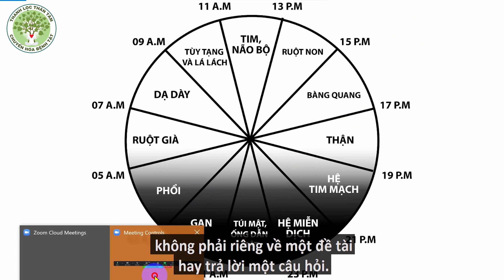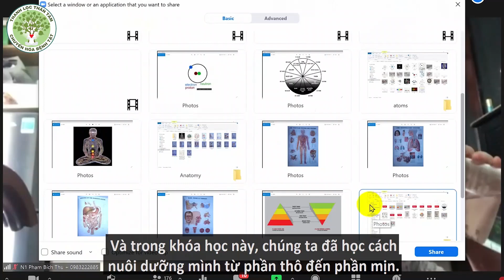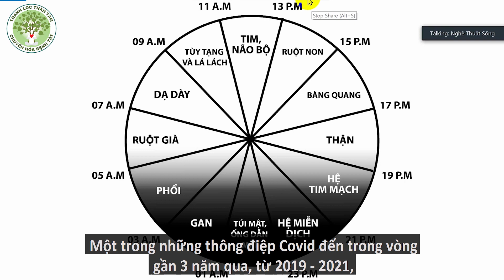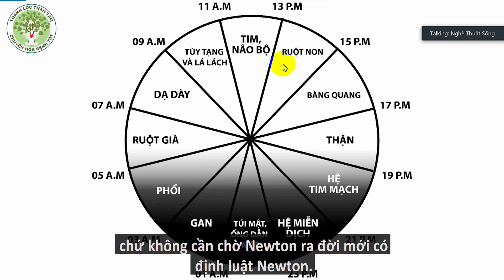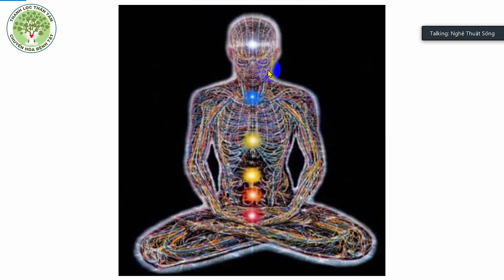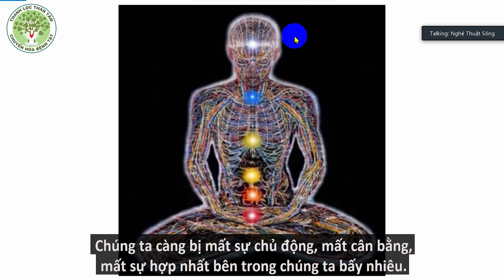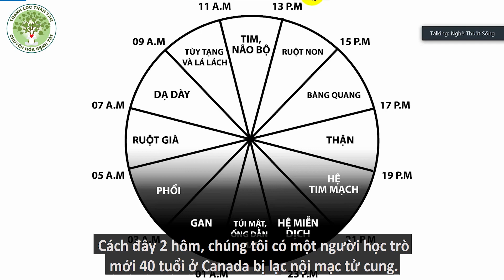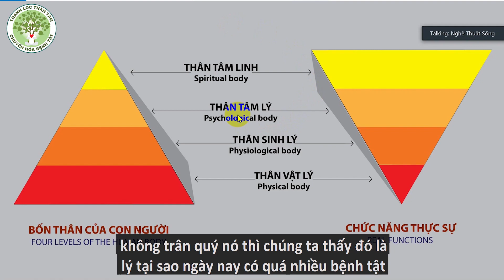9 - Chia sẻ lý thuyết Sáng ngày 5 | Ứng dụng thực tiễn trong đời sống hằng ngày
Lý thuyết Sáng Ngày 5, Thầy chia sẻ những ỨNG DỤNG THỰC TIỄN trong ĐỜI SỐNG HẰNG NGÀY.